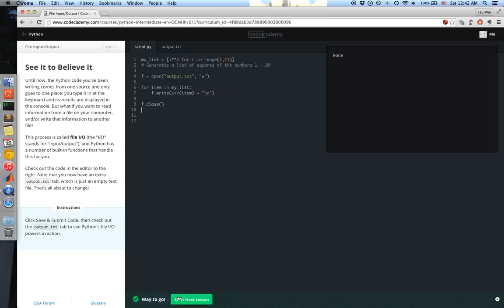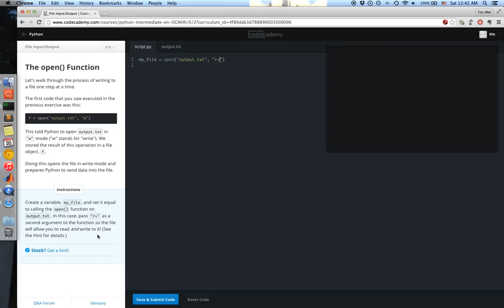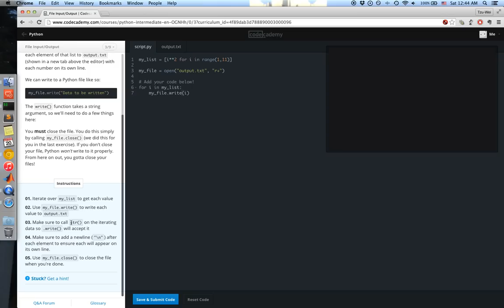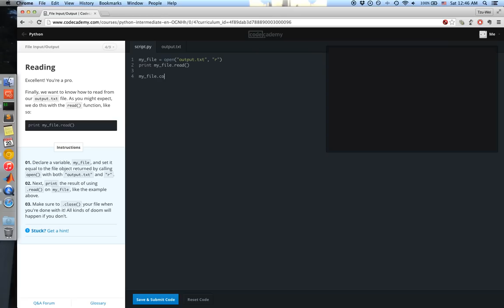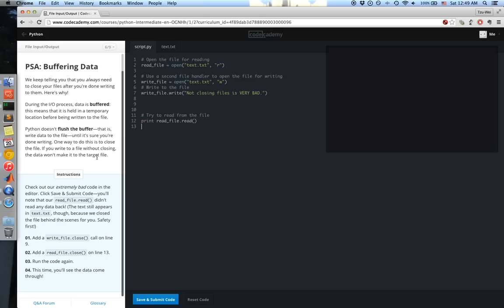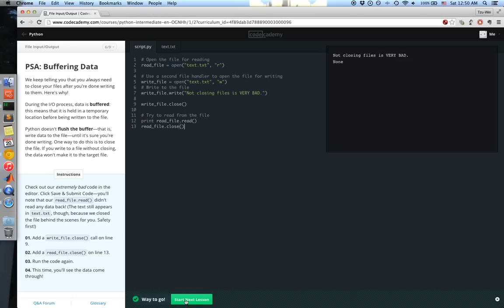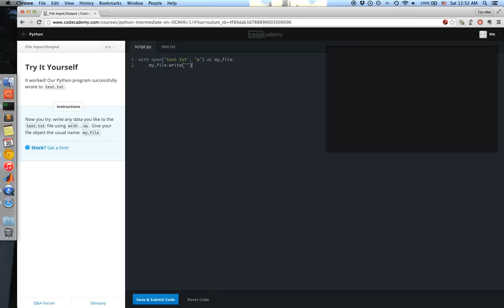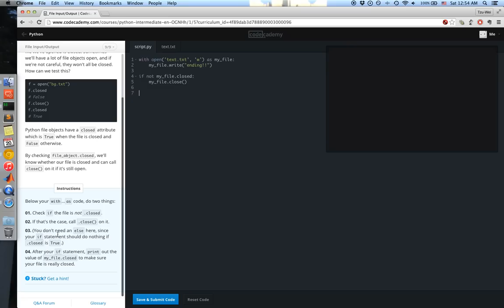[10310QF100200] codecademy 第21關 FIle input/outtput